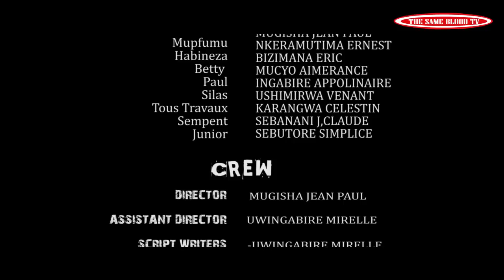SEKIBI S06 EP 02 Film Nyarwanda nshyashya 2021(Betty agize ubwoba ko Sempa amuroze!!!!!